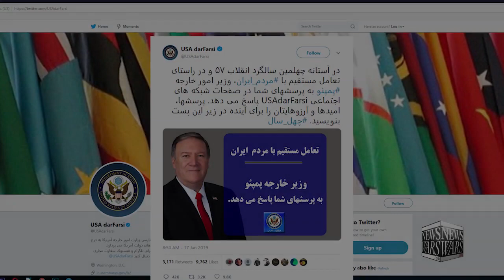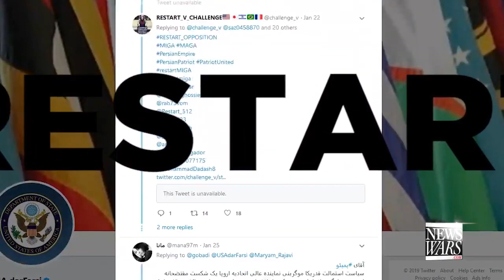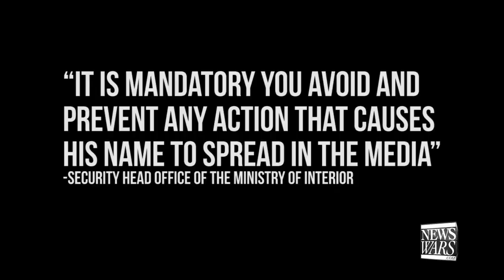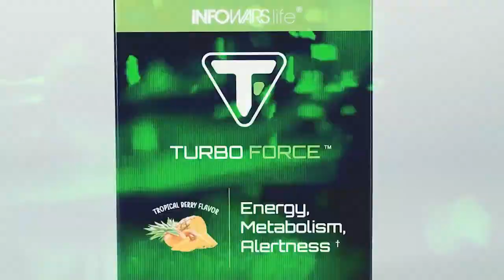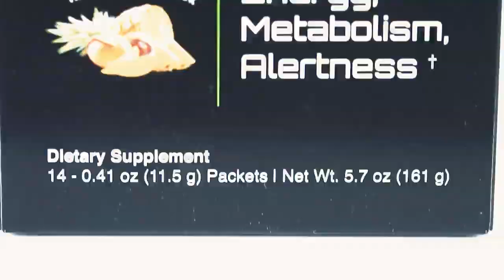Islamic Troll Factories Blamed For RESTART's Response To SecState Pompeo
Greg Reese | Infowars.com - JANUARY 26, 2019

On January 17th, US State Department’s darFarsi tweeted to the Iranian people, asking them to talk about their hopes and wishes for the future of Iran.

The response was immediate, and resoundingly; Restart

In response, like the fake Russian Bots narrative in America, the MEK wrote an article claiming the Islamic regime’s troll factories were responsible for the Restart comments, and not the growing populist movement.

Along with the MEK’s claim, Twitter and Instagram began closing the accounts of Restart members.